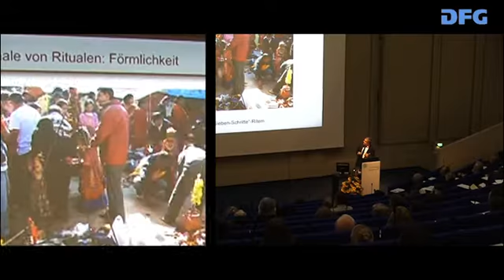DFG Science TV: Die Welt der Rituale - Trailer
DFG Science TV - Projekt-Trailer "Die Welt der Rituale" - Wegmarken, Sinnstifter, Tröster, Ordner von Raum und Zeit - Warum brauchen wir Rituale und Zeremonien?